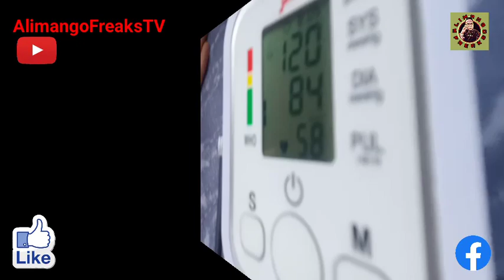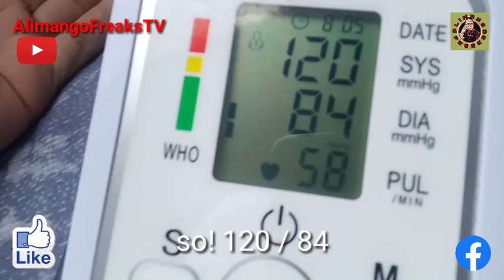A New Day, is another Day😂 (A Routine and Cooking Vlog wd DjFLX)😍